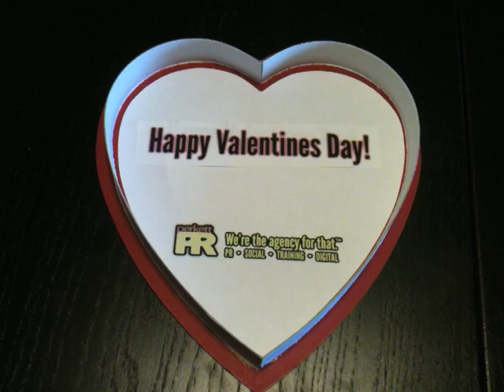Happy Valentine's Day!